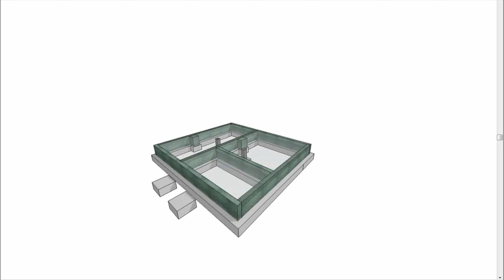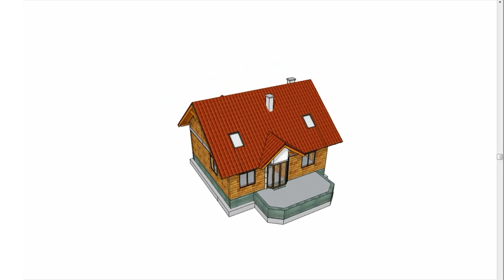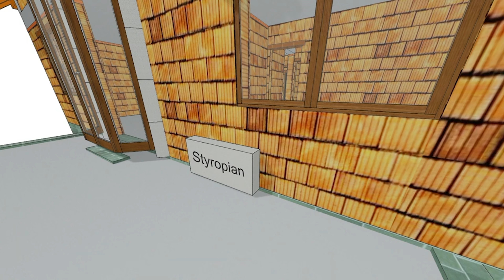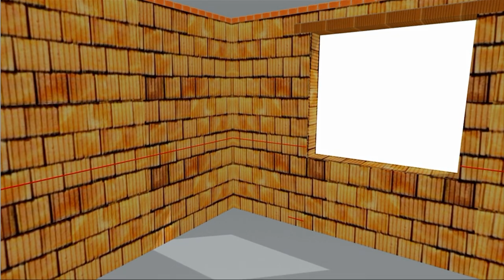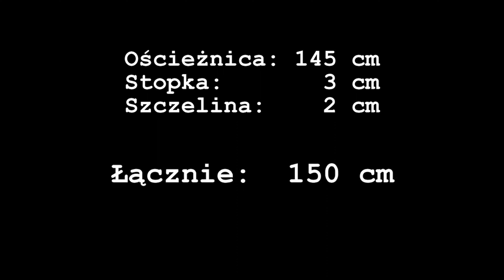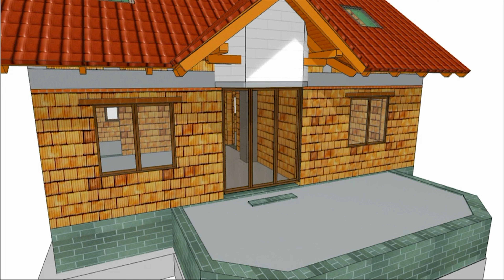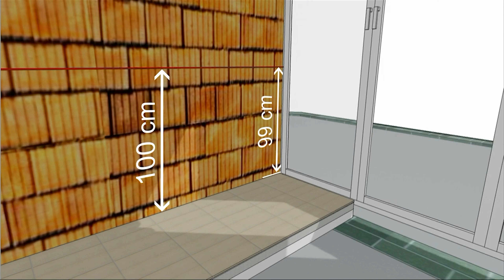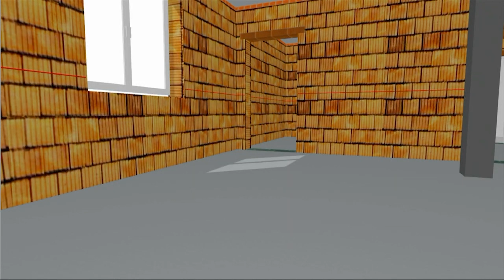Na jakiej wysokości Zamontować Drzwi? - Montujemy Okna i Drzwi Tarasowe !!! * Budowa Domu (Vlog 32)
(Do oglądania z większą prędkością)